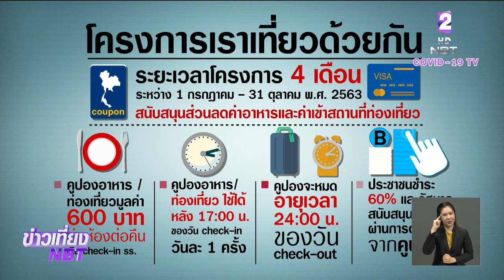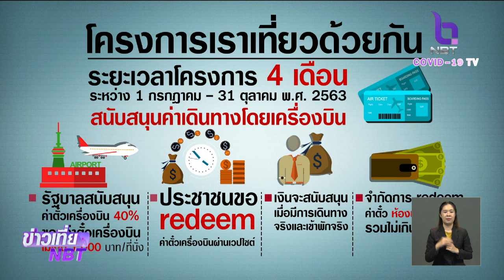เปิดสิทธิประโยชน์โครงการ "เราเที่ยวด้วยกัน" ส่วนลดค่าโรงแรม-ที่พัก 5 ล้านสิทธิ์